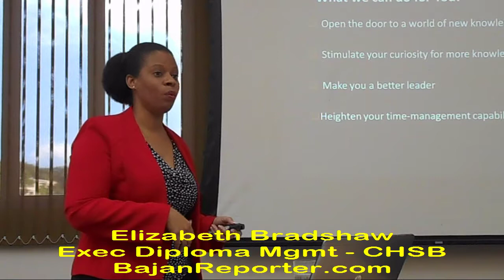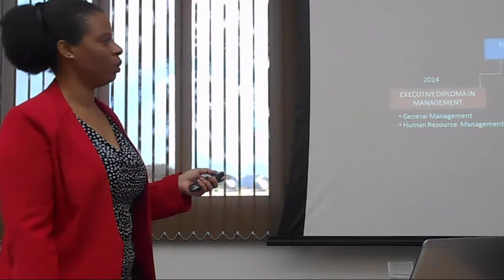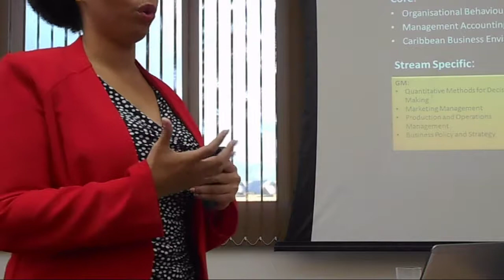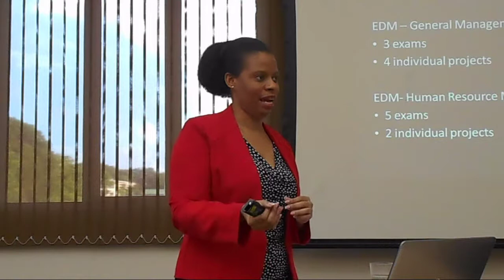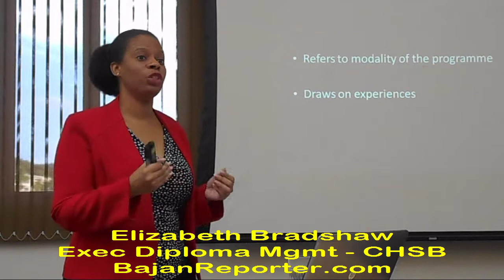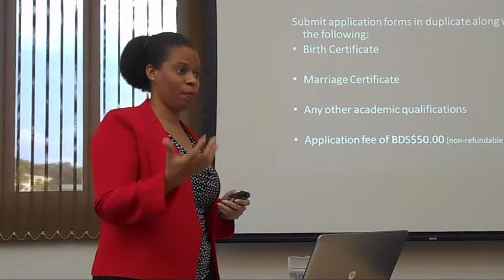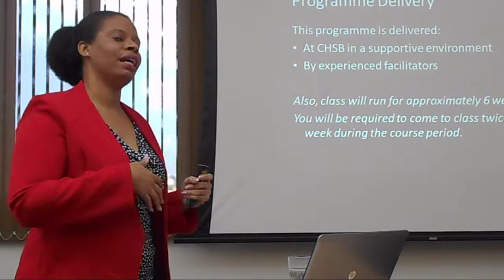Why take the Executive Diploma in Management at CHSB, Cave Hill?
Elizabeth Bradshaw hosts an Information Session on 1st October 2014 providing feedback and guidance; plus a special segment on new financial options for potential participants... You can achieve your Diploma via the City Of Bridgetown Co-Operative Credit Union!